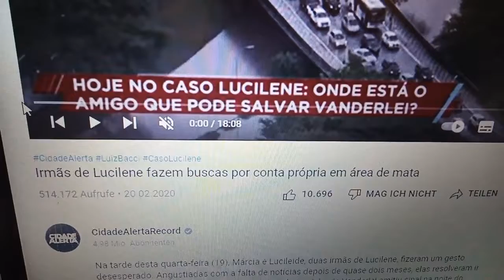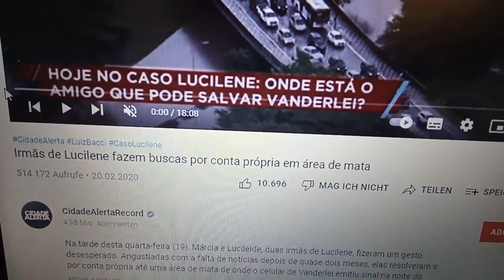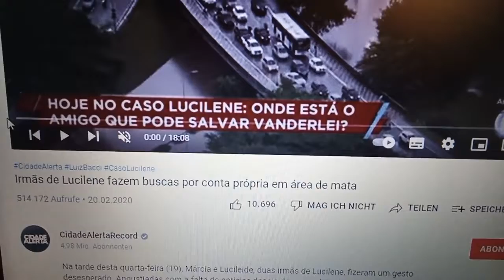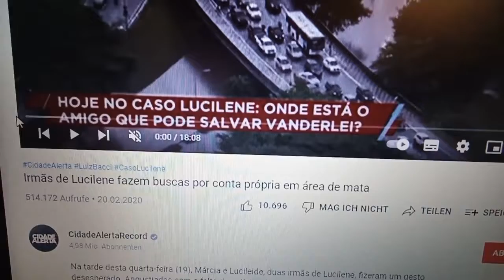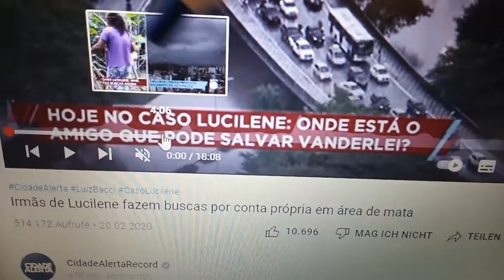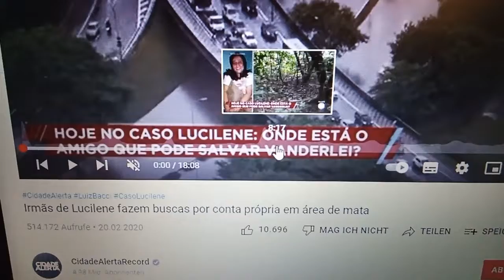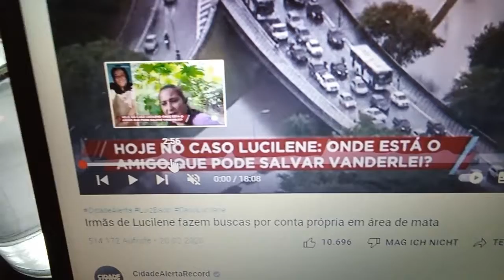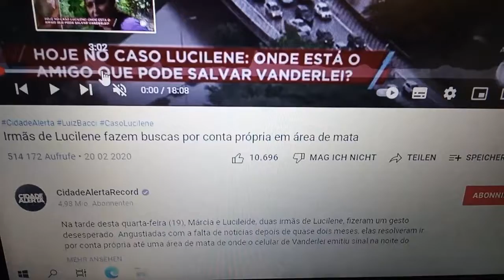LUCILENE VIDIO NUMERO 5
MARCIA VC NAO DEVERIA TE VOUTADO,JUSTAMENTE AI NESSA TAU OLHARIA,QUE PENA.